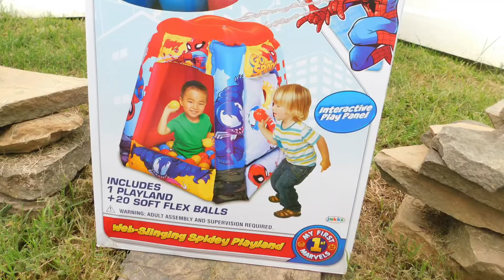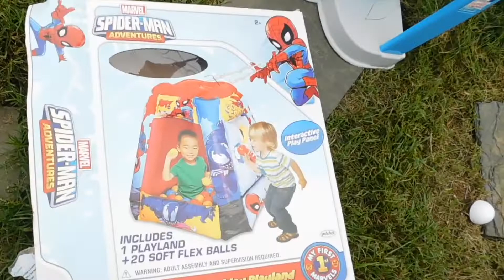Spider-Man Power Ball Pit. Web slinging Spidey Playland Review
Join Lorenzo and Daniela in this Spiderman play environment. Spiderman Playland is great for inside and outside playtime and comes with 20 soft flex balls.
Age Grade: 2+

sound clips:
Sounbible
Freesound

Effects:
productioncrate

Lorenzo loves playing games, toys, superheroes like Spiderman and batman.